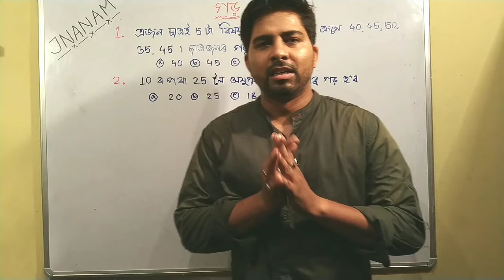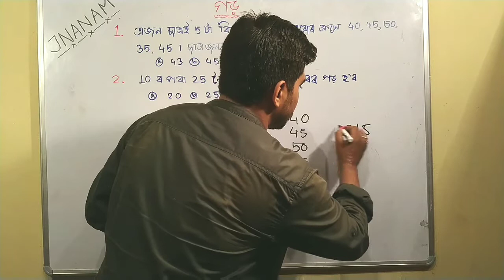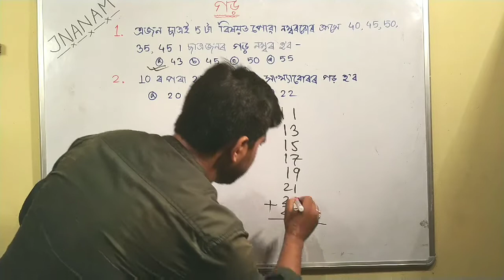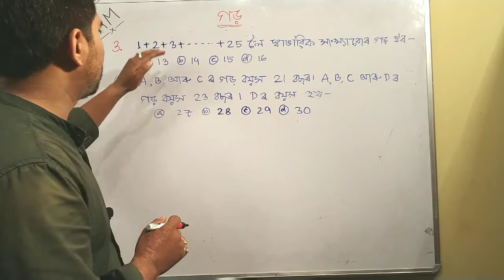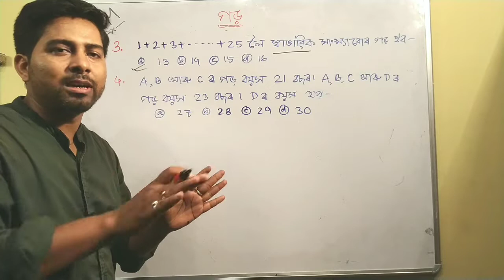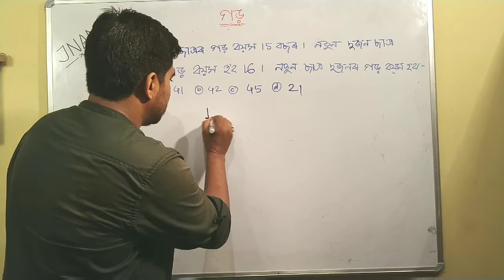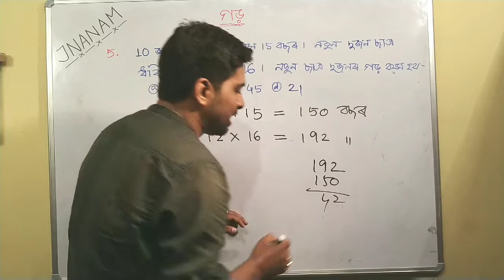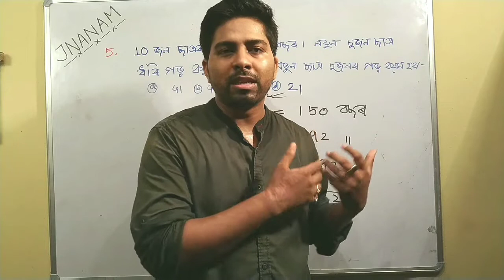AVERAGE SOLUTION AND CONCEPT ASSAM TET PREPARATION 2019 - গড় ধাৰণা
In this video I'm trying to discuss some important MCQ QUESTIONS of AVERAGE FROM LP SYLLABUS